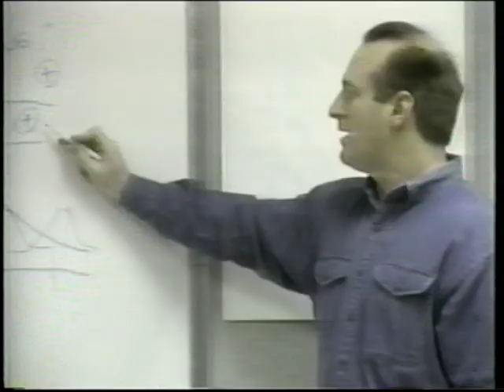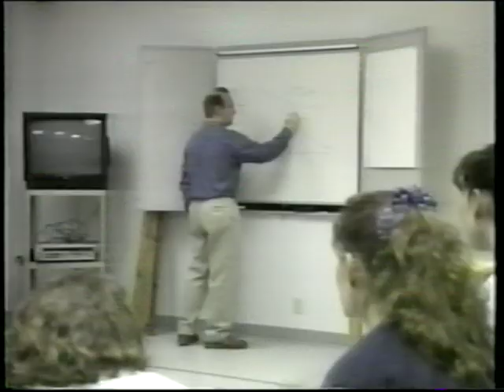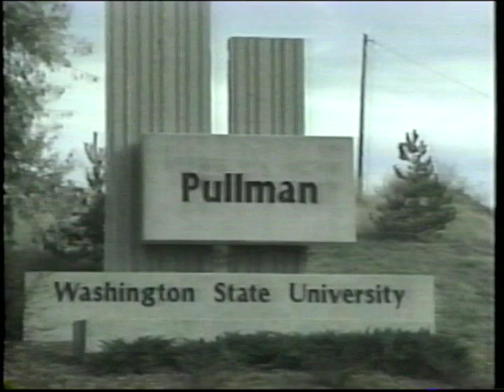vintage 1993 WSU Cougars athletic All-sports recruiting video Washington State